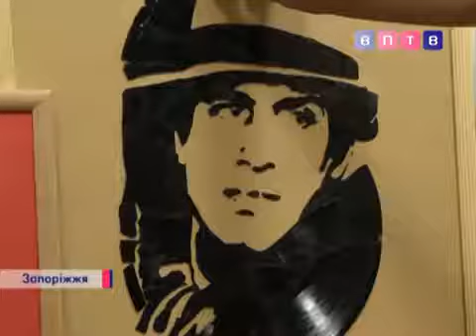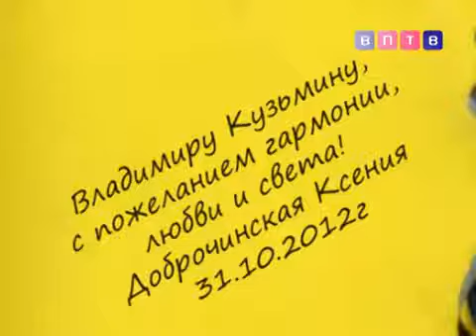Кофейная живопись Ксении Доброчинской. Интервью каналу ВПТВ.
Запорожская художница Ксения Доброчинская для написания своих картин использует  кофе вместо красок. Картины Ксении уже побывали в Прибалтике и ряде стран Европы. Есть у Ксении и картины написанные ею в традиционной манере маслом на холстах. Ксюша мастер креатива. Свою первую выставку она представила в стиле Pop-Art. Это были портреты известных эстрадных исполнителей, выполненных из магнитофонной ленты и крошки виниловых грампластинок.  Для Ксении уже стало  традицией участие в международном фестивале Wine Fest, где художница радует посетителей экспозицией картин выполненных вином.